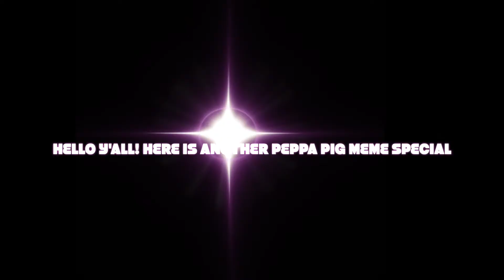PEDRO GETS ROASTED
IN THIS MEME, PEDRO GETS ROASTED HARD, AND PEPPA GETS AN EYE TEST, AND IT WAS A WASTE OF TIME. ALSO, PEDRO DOESEN'T KNOW HOW TO DO AN EYE TEST...